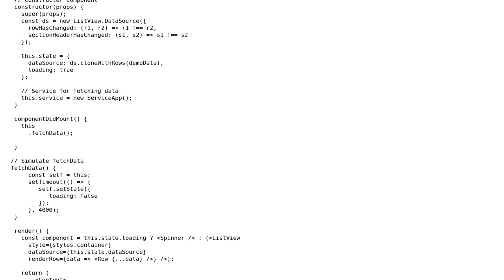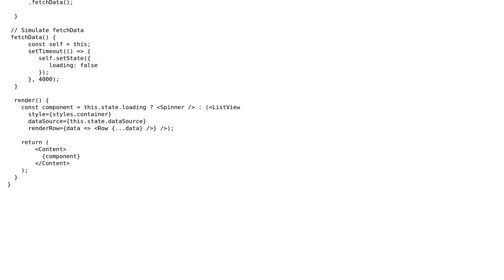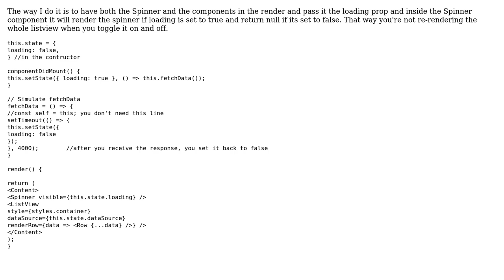React props children with List and Spinner Loader